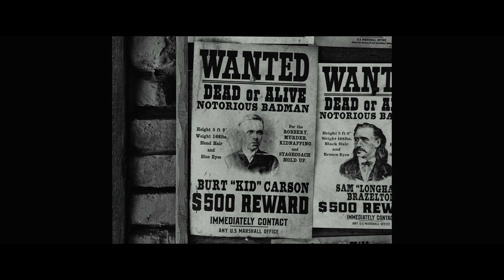Once Upon A Time In Hollywood (2019) | MAIN TITLES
Once Upon a Time in Hollywood is a 2019 American comedy-drama film written and directed by Quentin Tarantino. Produced by Columbia Pictures, Bona Film Group, Heyday Films, and Visiona Romantica and distributed by Sony Pictures Releasing, it is a co-production between the United States, United Kingdom, and China. It features a large ensemble cast led by Leonardo DiCaprio, Brad Pitt, and Margot Robbie. Set in 1969 Los Angeles, the film follows a fading character actor and his stunt double as they navigate the rapidly changing film industry, with the looming threat of the Tate-LaBianca Murders hanging overhead. It features "multiple storylines in a modern fairy tale tribute to the final moments of Hollywood's golden age."

Announced in July 2017, it is the first Tarantino film not to involve Bob and Harvey Weinstein, as Tarantino ended his partnership with the brothers following the sexual abuse allegations against the latter. After a bidding war, the film was distributed by Sony Pictures, which met Tarantino's demands including final cut privilege. Pitt, DiCaprio, Robbie, Zoë Bell, Kurt Russell, and others joined the cast between January and June 2018. Principal photography lasted from June through November around Los Angeles. This was the final film to feature Luke Perry, who died on March 4, 2019.

Once Upon a Time in Hollywood premiered at the Cannes Film Festival on May 21, 2019, and was theatrically released in the United States on July 26, 2019 and in the United Kingdom on August 14. The film has grossed $374 million worldwide and received praise from critics for Tarantino's screenplay and direction, acting, cinematography, costume design, production values, and soundtrack. Among its various accolades, the film was chosen by the American Film Institute and the National Board of Review as one of the top ten films of the year. It received 10 nominations at the 92nd Academy Awards, including Best Picture, and won Best Supporting Actor (Pitt) and Best Production Design. It also won Best Motion Picture – Musical or Comedy at the 77th Golden Globe Awards.

A television series titled Bounty Law, based on a TV program depicted in the film, is currently being developed by Tarantino.